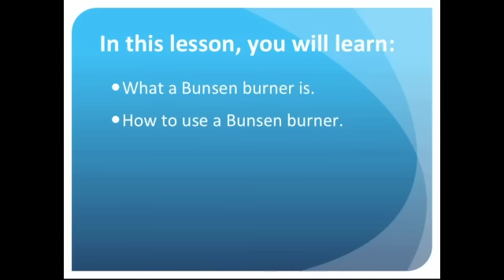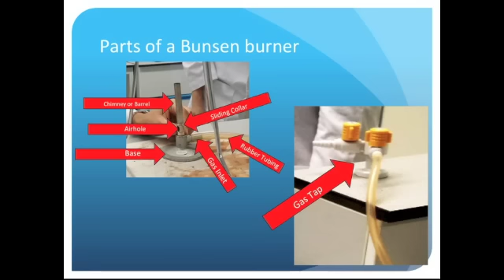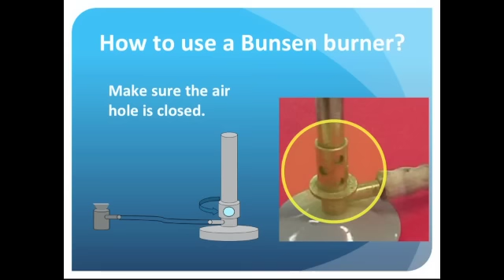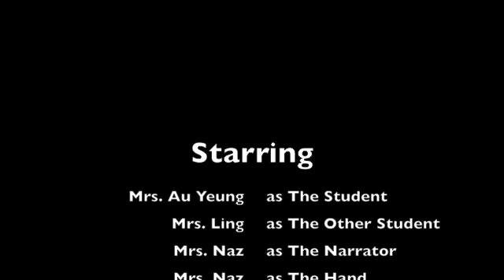The Bunsen Burner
What is a Bunsen burner, parts of a Bunsen burner, and how rouse a Bunsen burner